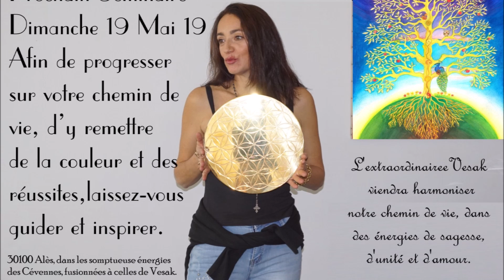FAIRE UN SAUT QUANTIQUE = RÉUSSIR SA VIE & ÉRADIQUER LES PEURS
Merci à Marietou Camara, coiffeuse/esthéticienne énergétique en Allemagne, bravo pour le saut quantique qu'elle a osé effectuer dans sa vie, elle s'est approprié le bien-être, la réussite et le succès.
Tout nouveau soin quantique avec la Divine Providence à télécharger